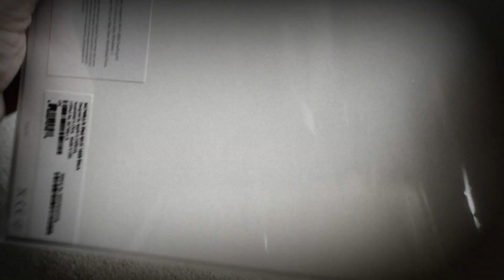iPad2 black unboxing,  "Tokyo"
unboxing:
IPad2 black 16gig